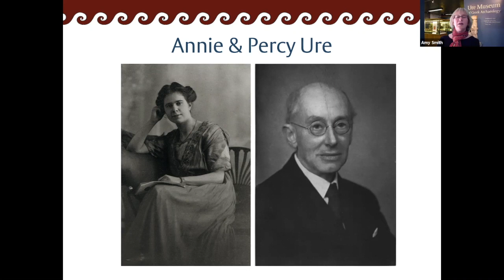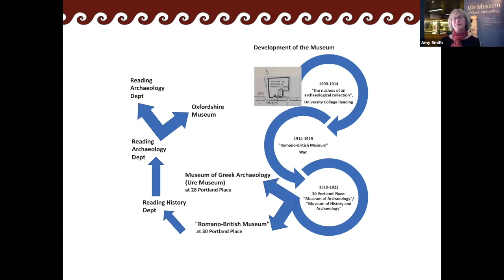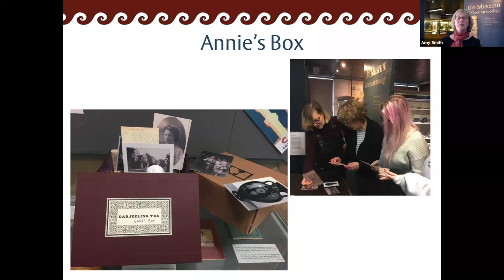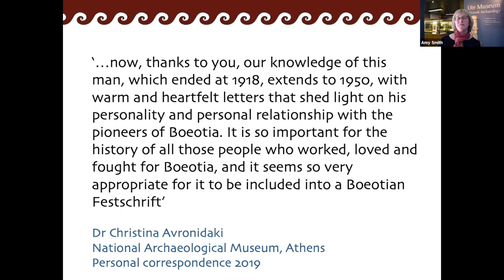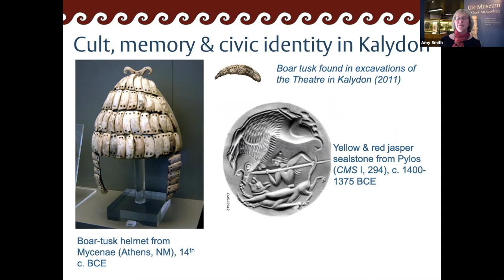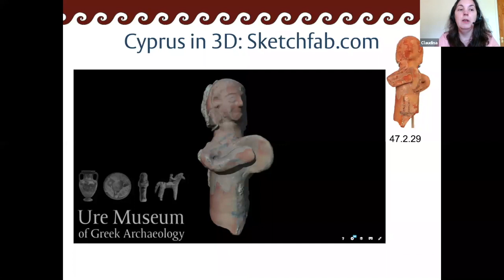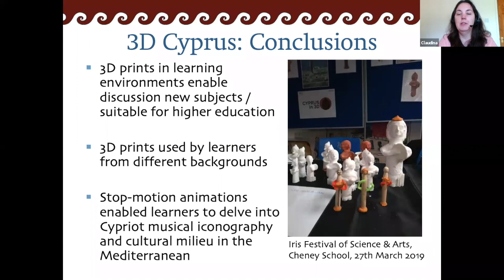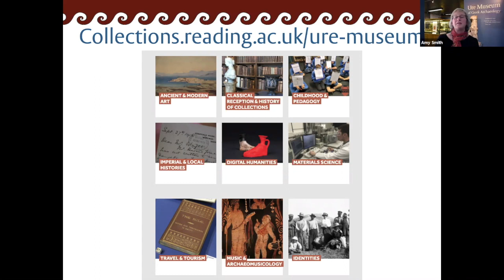Ure Research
This is a video capture of a presentation given by Professor Amy C. Smith, Ure Museum Curator, & Dr Claudina Romero Mayorga, Ure Museum Education Officer, about new and emerging research themes in the Ure Museum of Greek Archaeology at the University of Reading, delivered to the Department of Classics (University of Reading) on 20 March 2020. It captures the presentation, including slides, but not the Q/A session that followed their presentation.